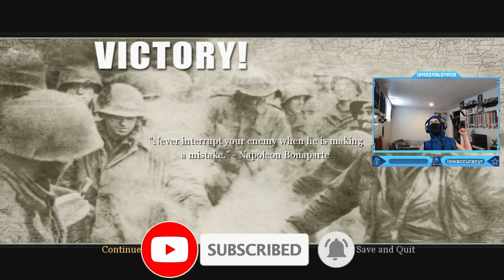Call of Duty 2 - British Campaign Part 19: The Battle for Caen (The Tiger Mission)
Call of Duty 2 - British Campaign Walkthrough Gameplay Part 19: The Battle for Caen (The Tiger Mission)
Timestamps ⏱
0:00 - Intro
0:12 - Call of Duty 2 - British Campaign Part 19: The Battle for Caen (The Tiger Mission)
9:31 - Outro